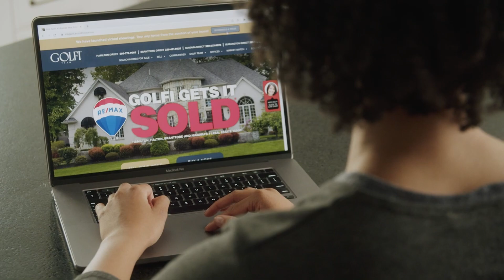Pass My Home To My Son Without Paying Tax Canada Real Estate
How to avoid paying capital gains tax on inherited property in Canada?

If the property is a principal residence, it might be exempt from capital gains tax. Keep in mind that there is no gift tax in Canada. However, other tax implications like capital gains tax still stand. Also, inheritance as a form of transfer might have implications for estate taxes.

Enter a street address to find the current estimated value of the property INSTANTLY 👉👇

▼Check our playlist and stay up to date - Canada real estate▼

The Golfi Team RE/MAX serves Hamilton, Halton, Brantford, Niagara, and surrounding regions.